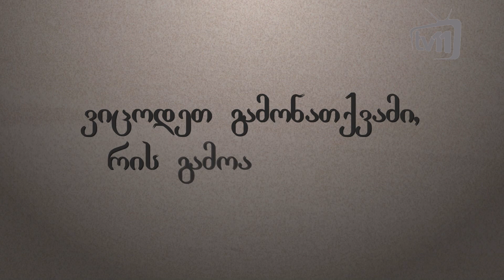ხალხური გამონათქვამები - ჩაილურის წყალი დალია HD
ქართულ ზეპირსიტყვიერებაში არსებული ხატოვანი გამონათქვამების წარმომავლობის ახსნა.